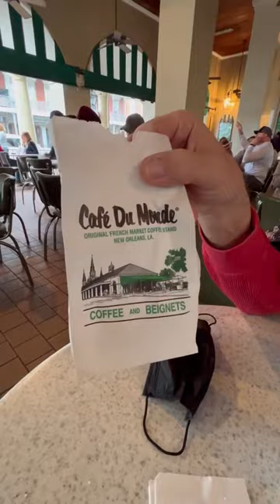Cafe' Du Monde... 2.18.2022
A New Orleans treasure.